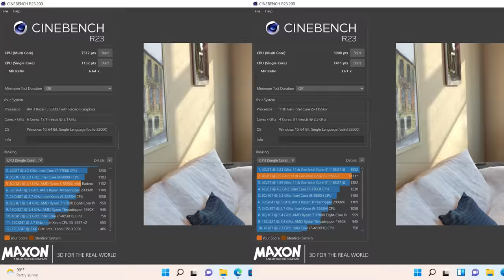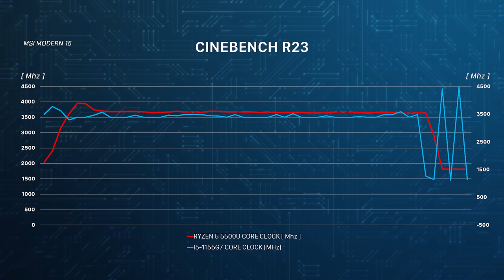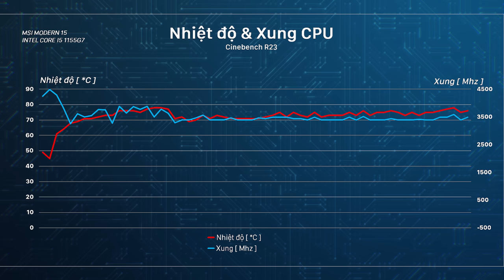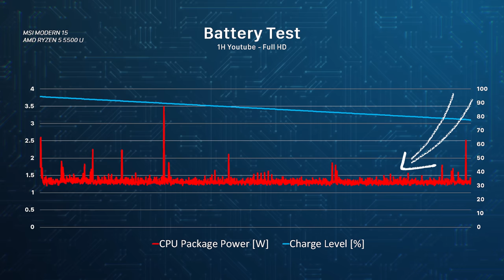Dân Văn Phòng Chanh Xả Thì Chọn Laptop Nào? - Laptop MSI Modern 15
Nếu đang tìm cho mình một chiếc laptop mỏng nhẹ, đáp ứng chủ yếu công việc văn phòng và dễ dàng mang đi di chuyển thì đây là video dành cho bạn.